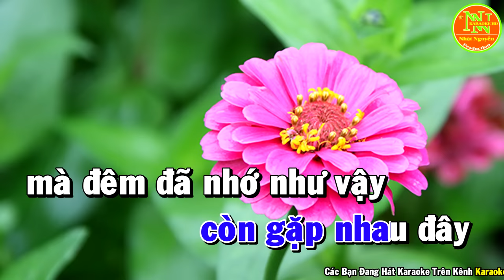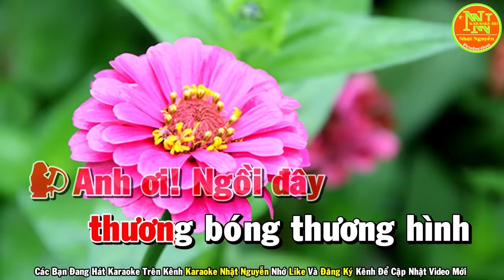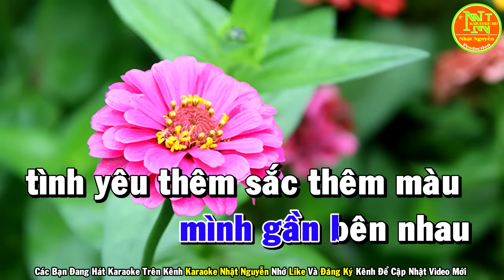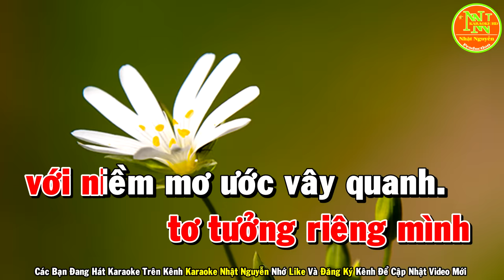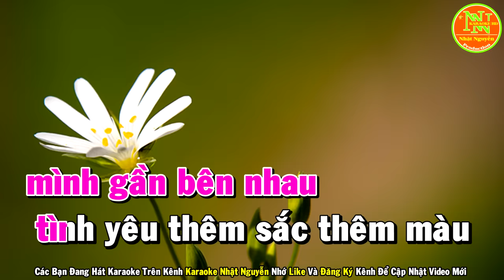Lại Nhớ Người Yêu Karaoke Song Ca Nhạc Sống - Phối Mới Dễ Hát - Nhật Nguyễn